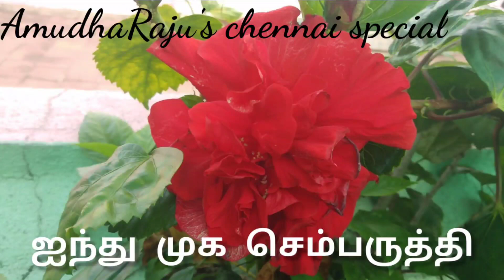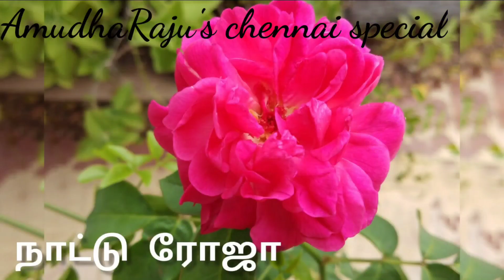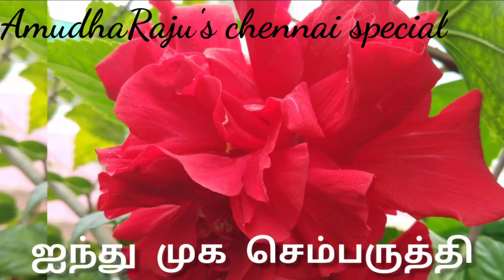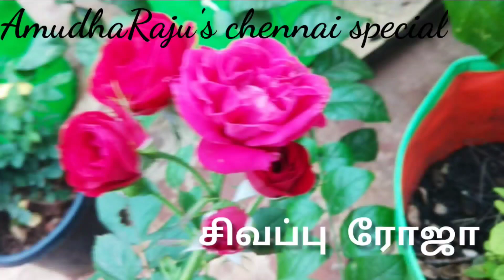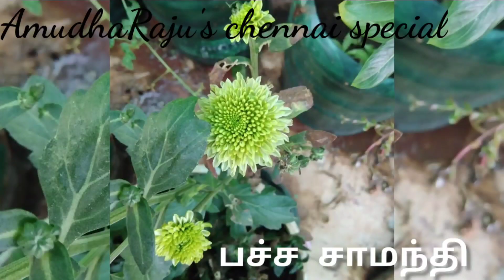Roof Garden Flowers/Beautiful Flowers/Blossom flowers/எங்கள் வீட்டு மாடித்தோட்டத்தில் அழகான பூக்கள்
எங்கள் வீட்டு மாடித்தோட்டத்தில்
அழகான பூக்கள்
ரோஜா
செம்பருத்தி
சாமந்தி
இட்லி பூ
ஐந்து முக செம்பருத்தி
முல்லை
மல்லி
கனகாம்பரம்
செவ்வந்தி
பட்டன் ரோஸ்
பாரிஜாதம்
நந்தியாவட்டை
சம்பங்கி
நித்யகல்யாணி
இன்னும் சில...